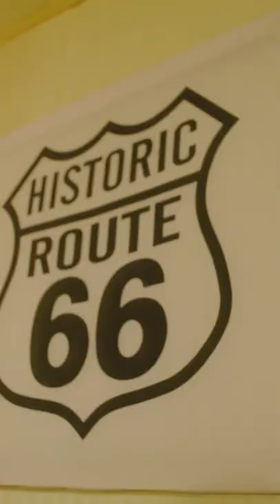Seth Feroce Shares Tips On How To Eat Clean On The Go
MUSCLEANDSTRENGTH.COM
🚚 Huge Nutrition Store
💪 Free Workouts
🎥 Exercise Videos
🧰 Fitness Tools
🏋🏻‍♀️ Expert Guides

In today's video, Seth Feroce shares some tips on how to eat clean on the go. Share your thoughts!